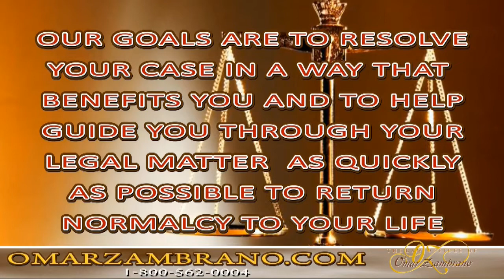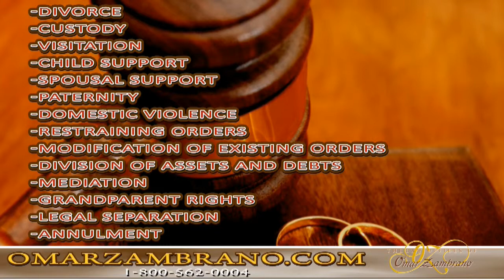getting divorced in canada